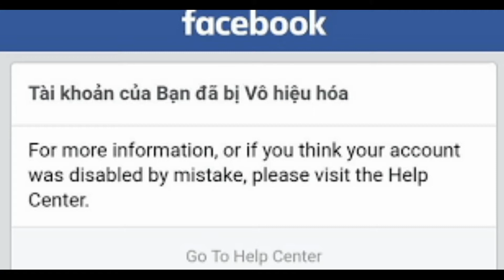Khóa Facebook, Vô Hiệu Hóa Facebook, Tài Khoản Facebook Bị Khóa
Blog mình chia sẻ thông tin, kinh nghiệm bổ ích của mình giúp đở mọi người.